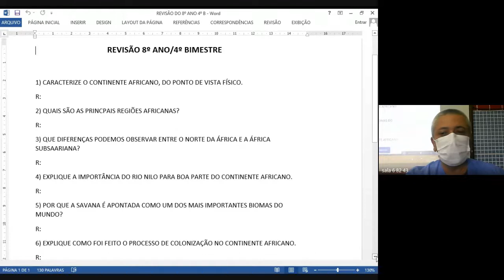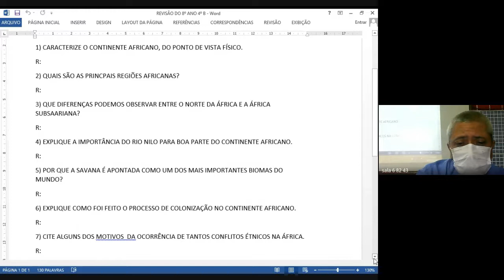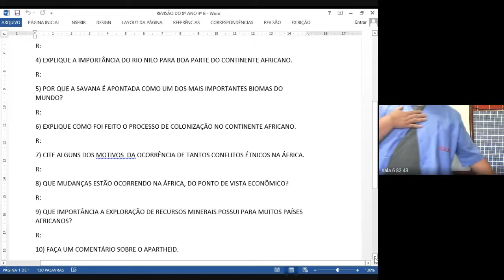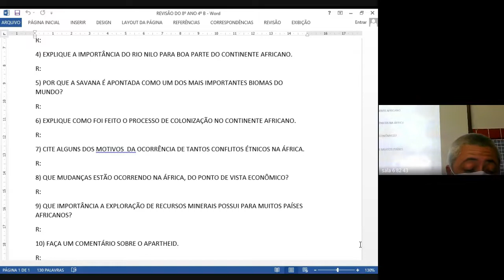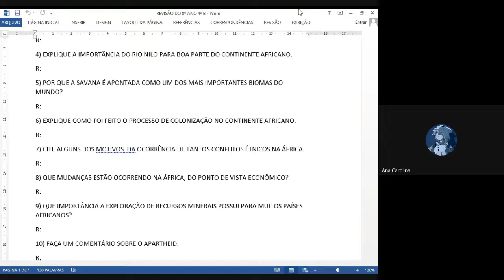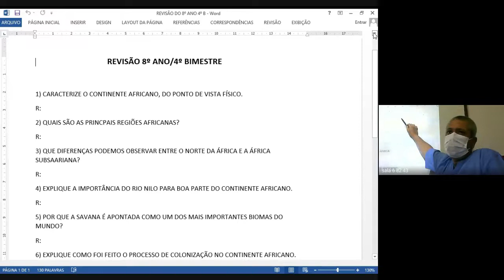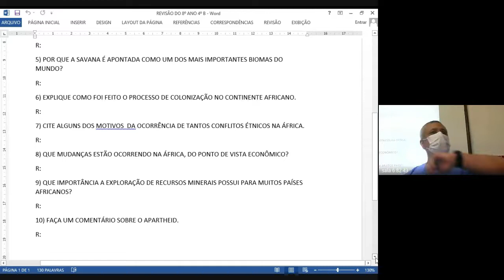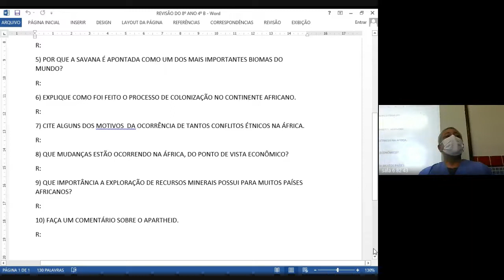82 GEOGRAFIA 1